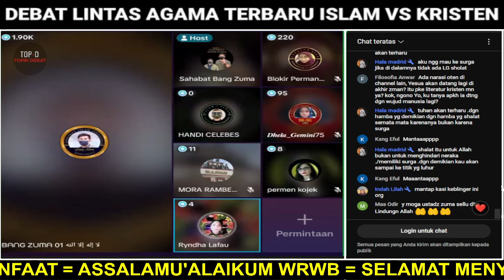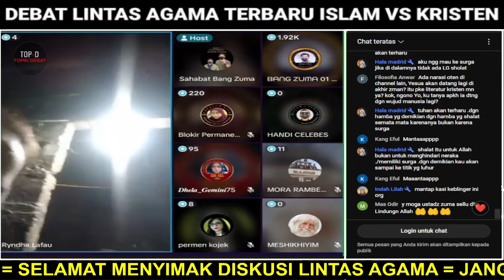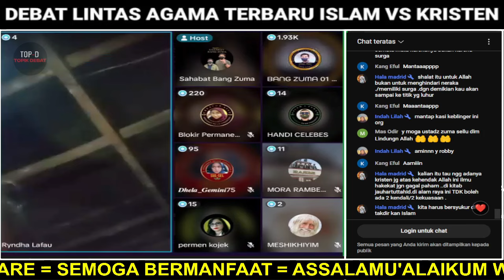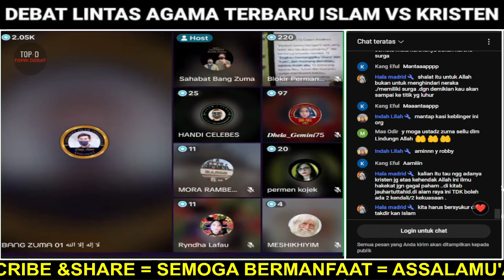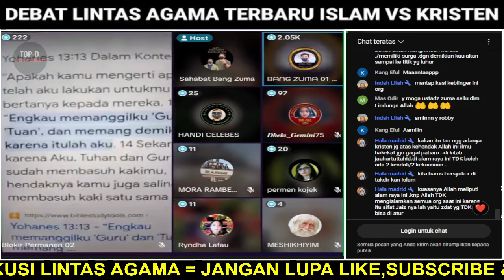HEBOHH..🛑 PENDETA MENGAKUI AGAMA ISLAM YG PALING BENAR..‼️